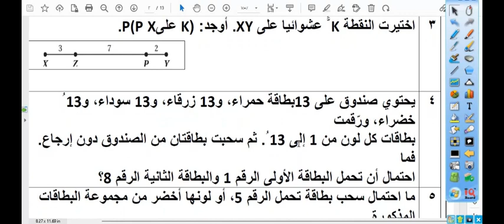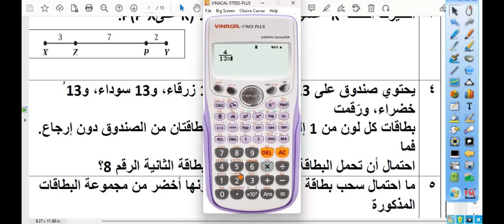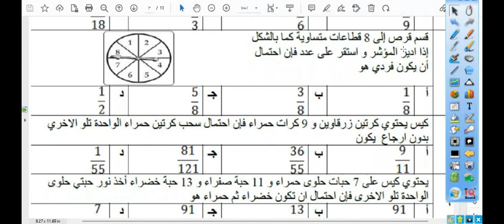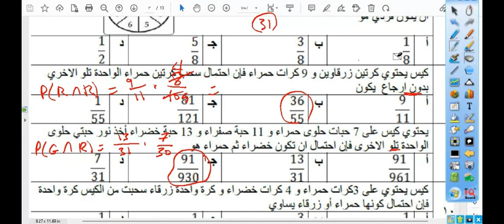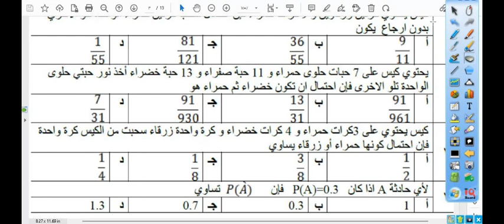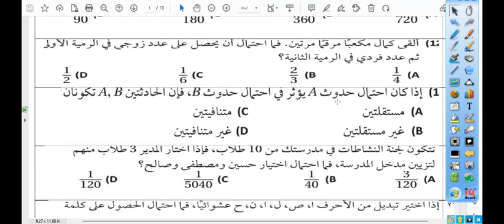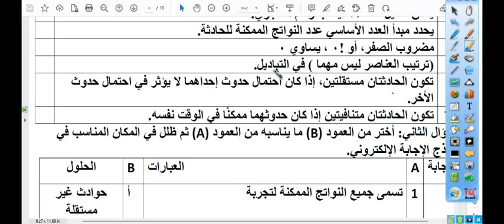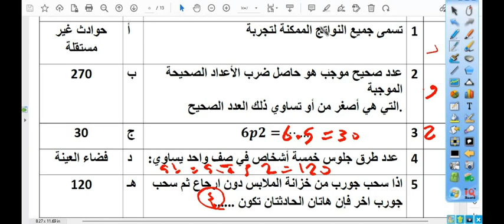رياضيات مسارات 2-3 الاحتمالات الفصل الدراسي الثالث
Mohamed Mansour
الفيديو يقدم شرحًا مفصلاً حول الفرق بين التباديل والتوافيق وكيفية التعامل معهما في مجال الرياضيات. يهدف الفيديو إلى توضيح المفاهيم الأساسية لكل من التباديل والتوافيق وتسليط الضوء على الاختلافات بينهما.

يتم توضيح مفهوم التوافيق وكيفية تمثيله في الرياضيات، حيث يشير إلى وجود تطابق أو توافق بين مجموعة من العناصر أو الأشياء. يقدم الفيديو أمثلة توضيحية لتوافيق بسيطة وكيفية تحديد العناصر المتطابقة فيها.

من جهة أخرى، يتم توضيح مفهوم التباديل وكيفية استخدامه في الرياضيات. يشير التباديل إلى وجود تباين أو اختلاف بين العناصر أو الأشياء. يقدم الفيديو أمثلة توضيحية للتباديل وكيفية تحديد العناصر المختلفة فيها.

يتم تناول موضوعات الفيديو بشكل تدريجي ومنظم، مع توضيح الفروق والاختلافات بين التوافيق والتباديل. يستهدف الفيديو الطلاب في مختلف المستويات التعليمية، بدءًا من الصف العاشر وصولًا إلى الصف الثاني عشر والتوجيهي، ويساعدهم على فهم الفروق والتطبيقات في المواضيع المختلفة مثل الرياضيات والعلوم والفيزياء.

باختصار، يقدم الفيديو شرحًا شاملاً للفرق بين التباديل والتوافيق وكيفية التعامل معهما في المجال الرياضي. يهدف الفيديو إلى تعزيز الفهم والمعرفة في هذه المفاهيم الأساسية وتوضيح الاختلافات بينهما، ويستهدف الطلاب في مختلف المستويات التعليمية.